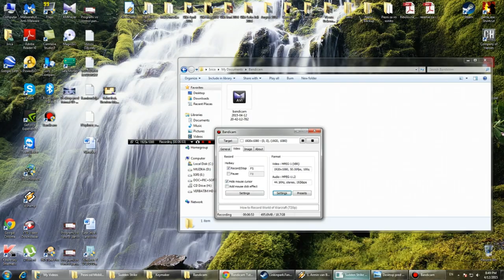Sudden Strike - Russian Campaign Mission 1